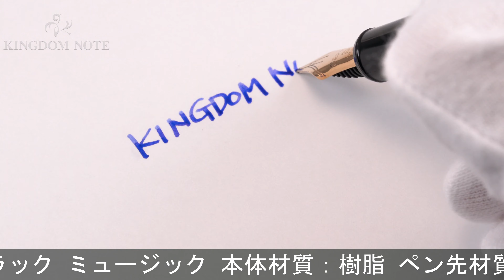PLATINUM プラチナ 万年筆 #3776 センチュリー ブラックインブラック ミュージック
キャップ中央部にアタリキズが見られ、その他外観スレ･小キズ等使用感見られますが、通常の筆記使用に問題のない実用コンディションです。個性的な文字を筆記頂ける人気のミュージックペン先です。

本体材質：樹脂
ペン先材質：14金
字幅：ミュージック(楽譜用極太字)
機構：カートリッジ、コンバーター両用式
全長：約154mm (筆記時)
胴軸径：約13mm
キャップ径：約15mm (クリップ除く)
最大径：約18mm (クリップ含む)
重さ：約26g
付属品：コンバーター